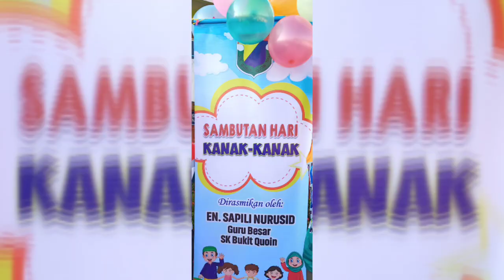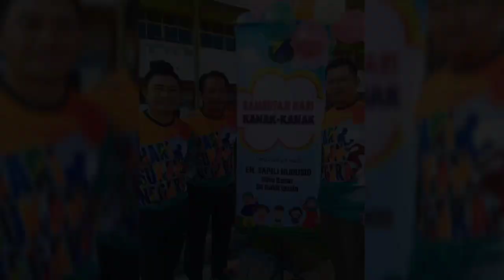SK BUKIT QUOIN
Hari kanak2 2019